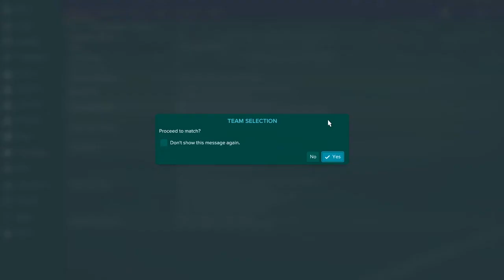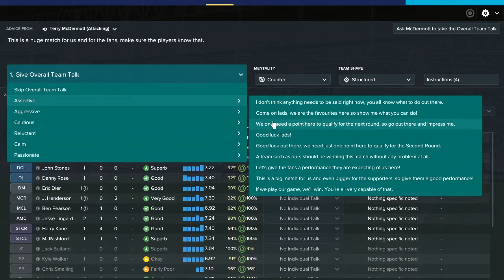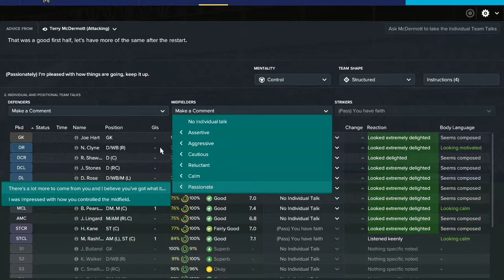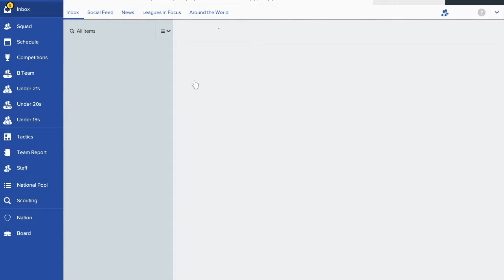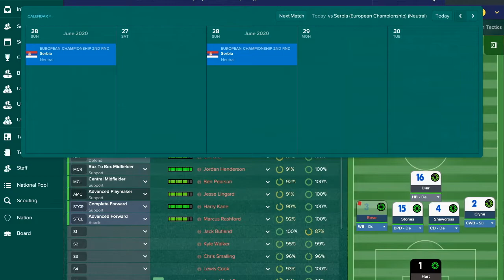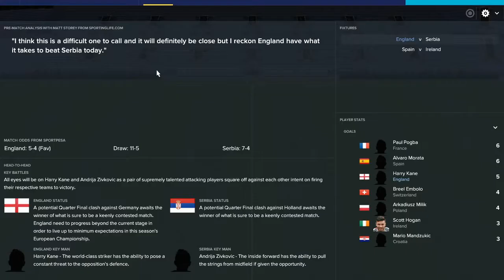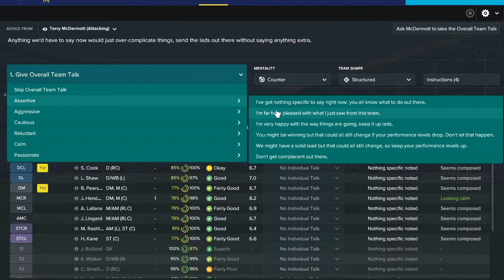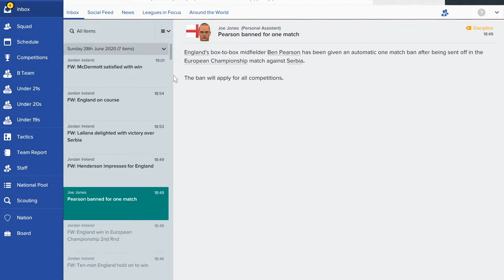Football Manager 2017- England Empire! (Episode 17)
In today's Football Manager 2017- England Empire! (Episode 17) we try to continue our progress in the 2020 Euros. How far can we go?